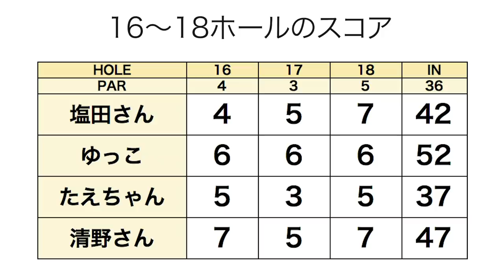ミホちゃん&ゴルピアHIROさんに続く前半1オーバーの強者がこの組にも...！【ringolfオープン決勝 美しい女子組#3】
IN 1組目は
塩田さん・ゆっこちゃん・たえちゃんのラウンドの様子です。

ゆっこちゃん→ ＠ishii_yukiko
たえちゃん→ ＠taesaitooo
塩田さん→ ＠mikiko_shiota

ミホちゃん組の後半のラウンドも公開しますよ！
お楽しみに♪

ーーーーー